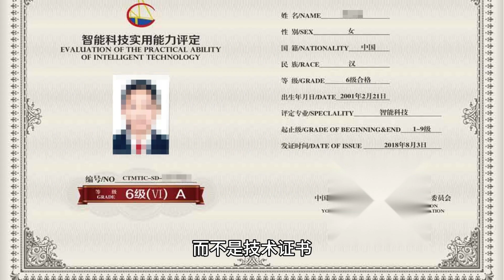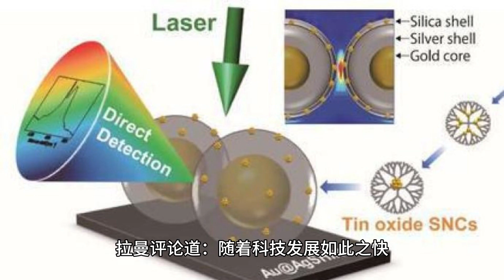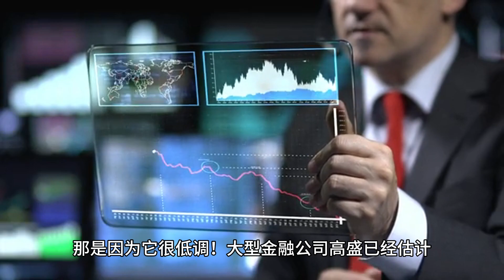由于人工智能，技术技能在许多工作中变得不那么重要